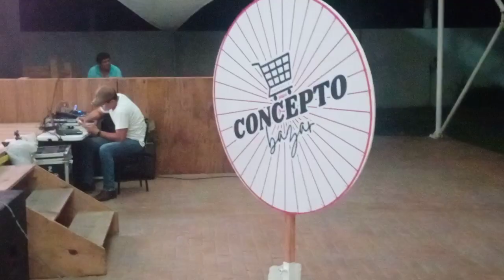2 SEP 2023 TUXPAN VIDEO 3 HOTEL ROYAL GARDEN